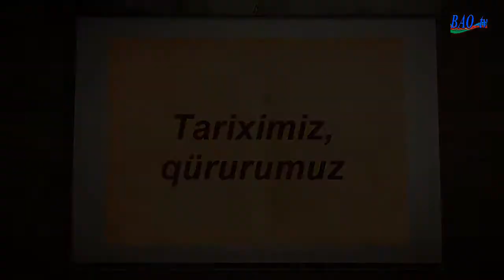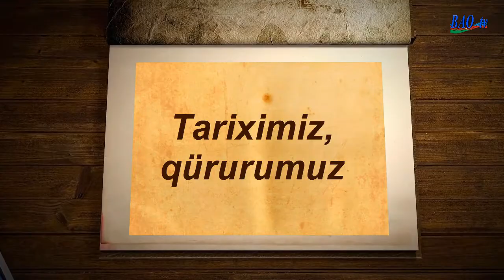BAO TV: "Tariximiz, qürurumuz" verilişi - 01.11.2018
BAO TV-nin təqdim etdiyi "Tariximiz, qürurumuz" verilişinin bu dəfəki buraxılışında Dilavər Əzimli və Ramin Əlizadə Ön Asiyada və Qafqazlarda prototürk izləri haqqında söhbət açdılar.